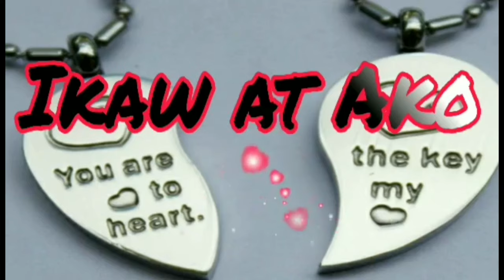Ikaw at ako || Best opm pamatay puso lovesong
Best pamatay puso lovesong